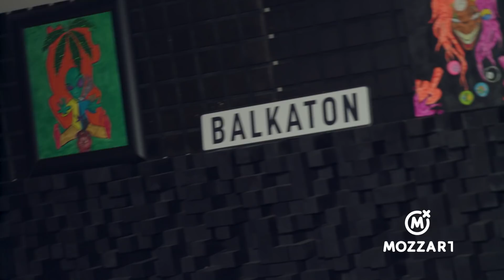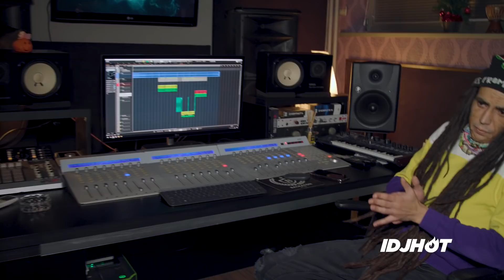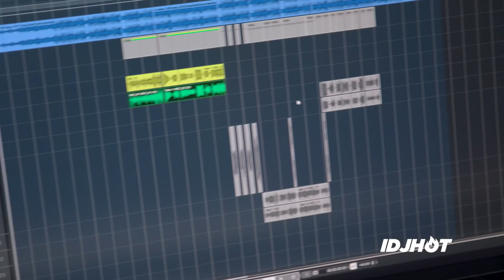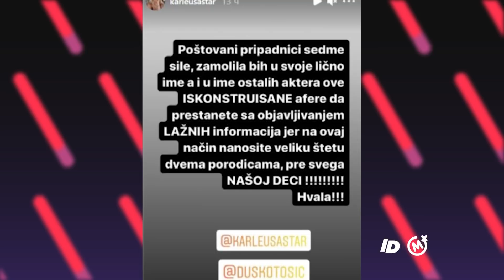GASTTOZZ - NISAM PREVARIO NAIDU OVOG PUTA | IDJHOT SPECIAL powered by MOZZART | 18.01.2021